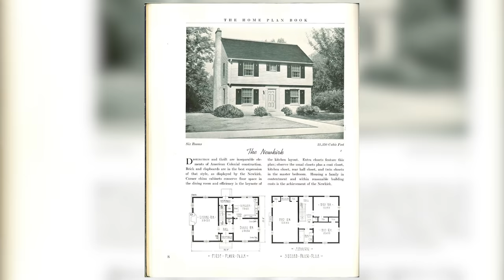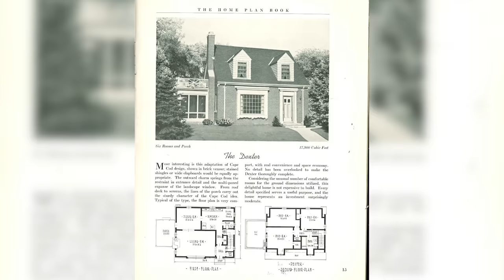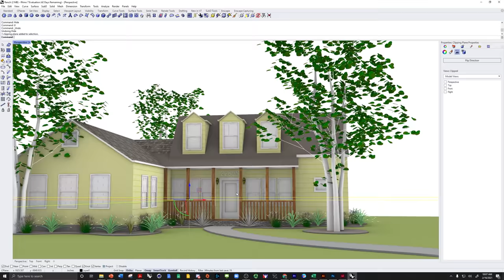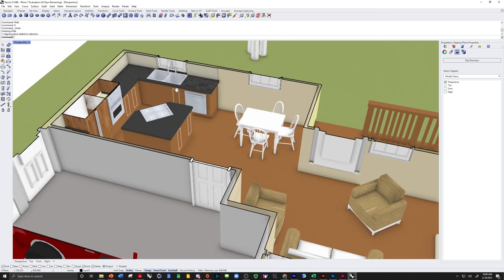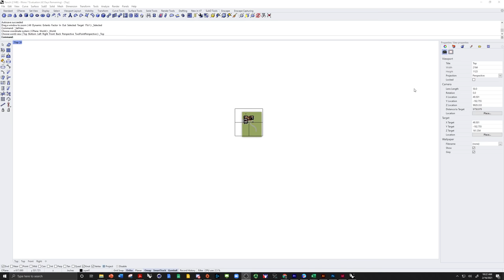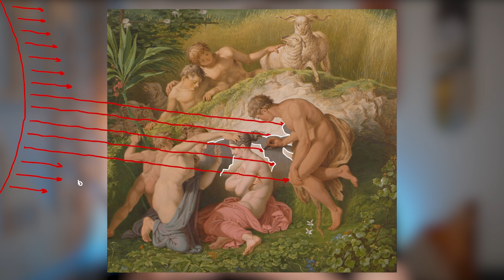Architectural Plans Explained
Architectural plans require training in order to read, understand, and produce. Mastering their codes can unlock the most powerful tool that architects have to imagine and construct new buildings. It is not only important to learn the intricate formal and geometric operations to produce these types of drawings, but also to interrogate the traces they leave on the buildings we design. In this video, architecture professor and designer, Stewart Hicks talks about the basics of architectural plans: where they came from, how they are made and used, and what they are good at representing. Using a three-dimensional model of a basic house, he goes through the steps of transforming it into a plan projection while discussing the implications of each step and offering precedents to reveal their nuanced implications.